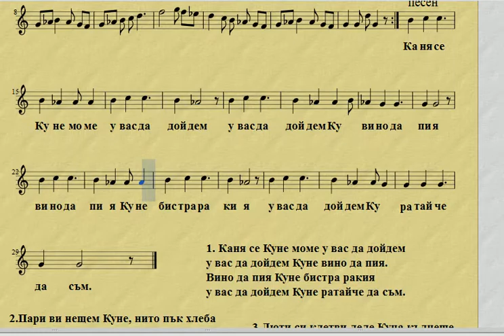"Kуне моме" К. Каменов нотен репетитор